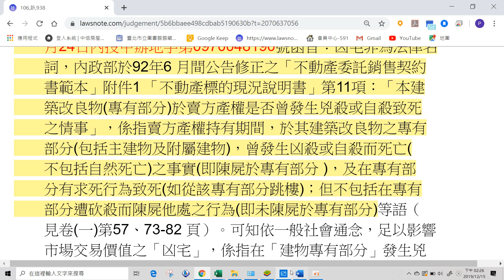投資客洗凶宅轉賣，可否規避凶宅告知義務?